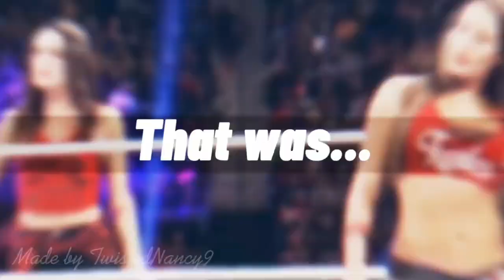Charlotte Flair mv castle